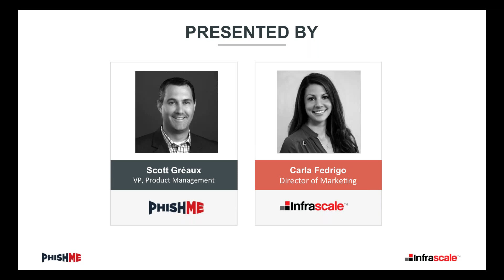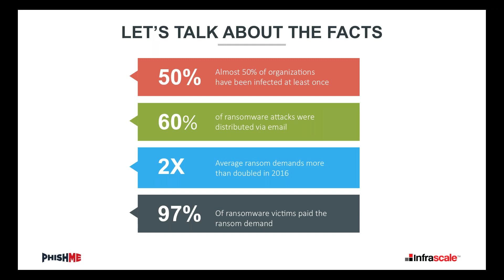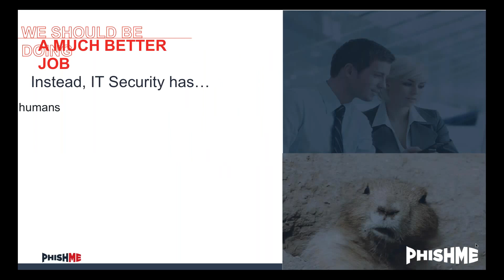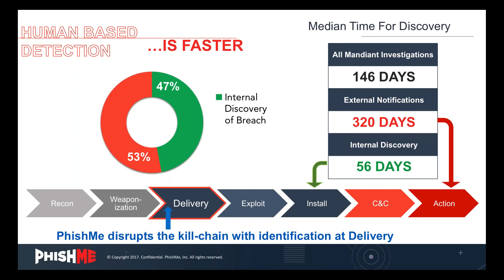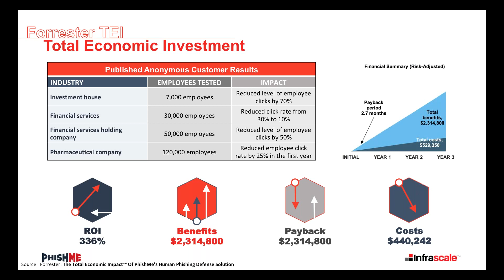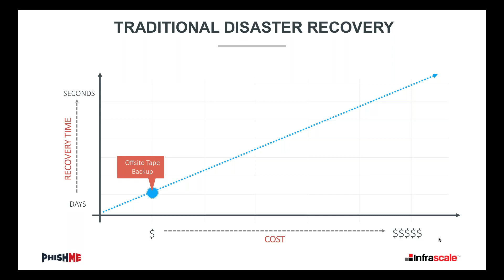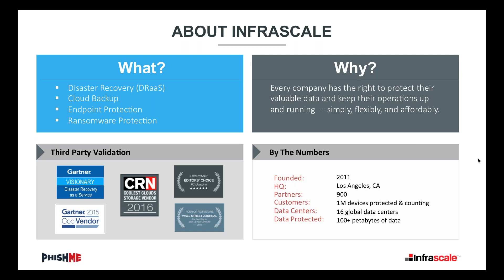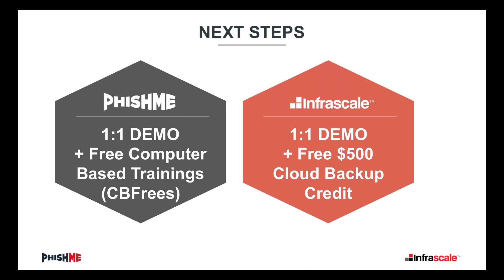2017 The Year for Ransomware Resiliency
In this webinar, you will learn the following things.
# Key 2017 Ransomware trends and tactics.
# How to stop the treat of the Ransomware.
# How to mitigate damages of downtime